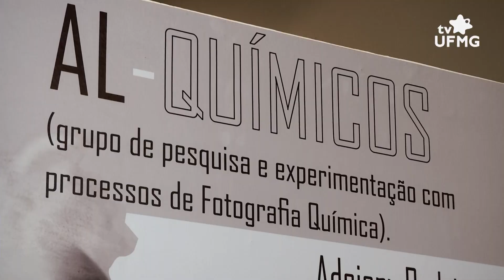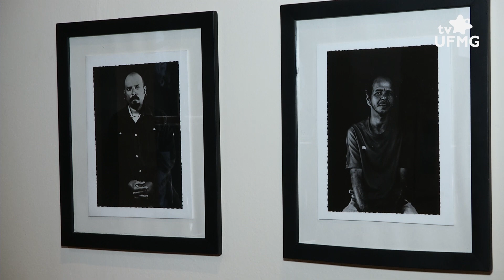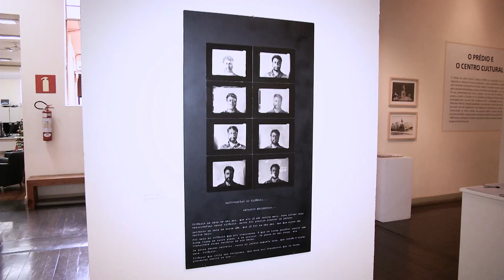Exposição Al-químicos resgata técnica de fotografia de base química no Centro Cultural UFMG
Com a era digital, muito da técnica de base química da fotografia tem se perdido.
No intuito de preservar esse trabalho, a exposição coletiva Al-químicos mostra
o resultado dos trabalhos realizados pelo grupo de pesquisa e experimentação
com processos de fotografia química da Escola de Belas Artes no Centro Cultural UFMG.

Entrevistados:
Adolfo Cifuentes – professor Escola de Belas Artes UFMG
Cleber Faliere – fotógrafo Escola de Belas Artes UFMG

Produção e reportagem: Larissa Costa
Imagens: Antônio Soares
Edição de imagens: Tatiane Coura
Edição de conteúdo: Pablo Nogueira